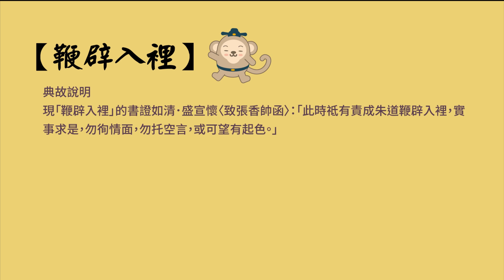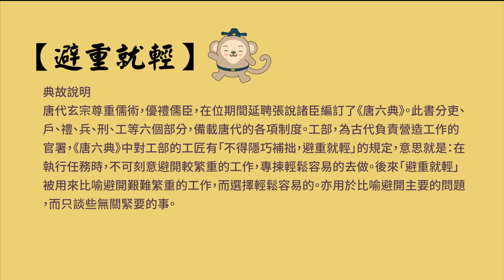【成語總複習】-ㄅ部成語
收錄:
八拜之交
八面玲瓏
不二法門
不入虎穴焉得虎子
不毛之地
不可一世
不可思議
不可救藥
不共戴天
不合時宜
不同凡響
不求甚解
不見經傳
不言而喻
不足掛齒
不屈不撓
不知所云
不知所措
不約而同
不修邊幅
不倫不類
不恥下問
不時之需
不假思索
不動聲色
不得要領
不脛而走
不苟言笑
不速之客
不勝枚舉
不寒而慄
不置可否
不著邊際
不學無術
不謀而合
不辨菽麥
不遺餘力
不翼而飛
不識之無
不識抬舉
不識時務
比比皆是
包羅萬象
包藏禍心
半斤八兩
半推半就
半途而廢
半路出家
本末倒置
白雲蒼狗
白駒過隙
白頭偕老
冰消瓦解
百折不撓
百步穿楊
百發百中
百聞不如一見
百戰百勝
伯仲之間
兵不血刃
兵不厭詐
兵連禍結
兵荒馬亂
別出心裁
別有天地
別開生面
步步為營
並駕齊驅
抱殘守缺
抱頭鼠竄
抱薪救火
杯弓蛇影
杯水車薪
杯盤狼藉
背水一戰
背道而馳
捕風捉影
班門弄斧
病入膏肓
閉月羞花
閉門造車
博古通今
悲天憫人
敝帚自珍
逼上梁山
賓至如歸
撥亂反正
暴虎馮河
暴殄天物
暴跳如雷
標新立異
避重就輕
鞭長莫及
鞭辟入裡
變本加厲